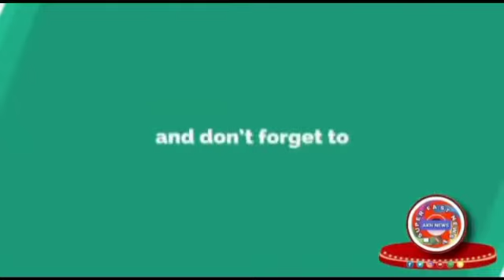ଇଂ ଅଜିତ କୁମାର ସମ୍ମାନିତ ll AKN NEWS